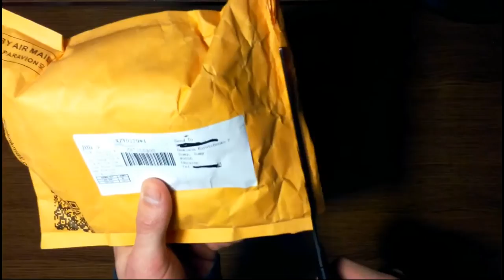Flip flap flower from aliexpress Цветок на солнечной батареи с алиекспресс Посылка №5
Флип чехол для Fly IQ4410i Phoenix 2 с aliexpress / flip case for mobile Посылка #4